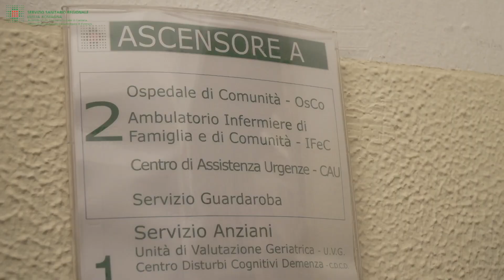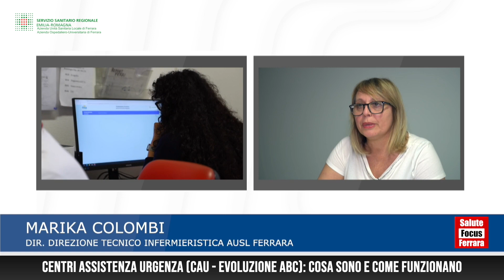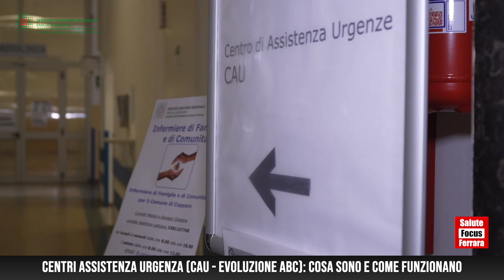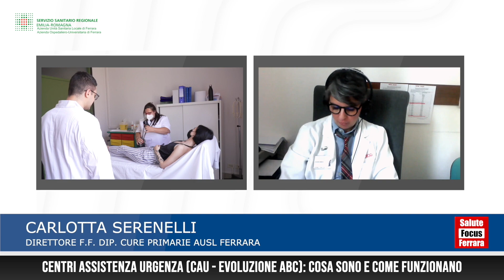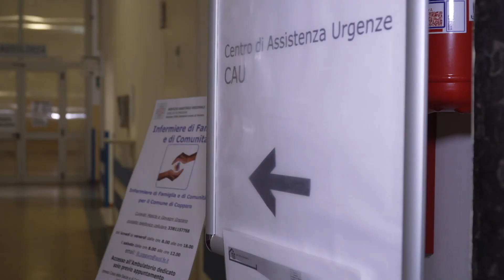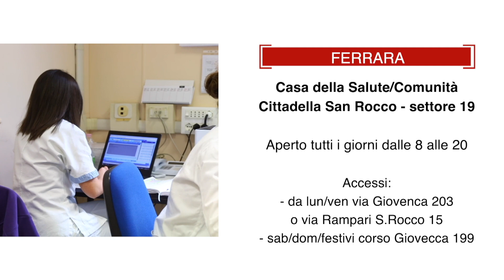CENTRI ASSISTENZA URGENZA (CAU - EVOLUZIONE ABC): COSA SONO E COME FUNZIONANO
I CAU - Centri di Assistenza Medica per le Urgenze sono l'evoluzione degli ABC (ambulatori a bassa complessità) che sul nostro territorio sono già stati attivati dalla fine del 2022. Oggi in provincia di Ferrara i CAU sono tre, Ferrara, Comacchio e Copparo. Come funzionano, che ruolo hanno nel contesto provinciale della rete dell'emergenza urgenza ma anche chi sono medici e infermieri che vi operano? Ne parliamo con Emanuele Ciotti, Dir. Sanitario Ausl Ferrara, Marika Colombi Dir. Direzione Tecnico Infermieristica Ausl Ferrara e Carlotta Serenelli Dir. f.f. UO Cure Primarie Ausl Ferrara.